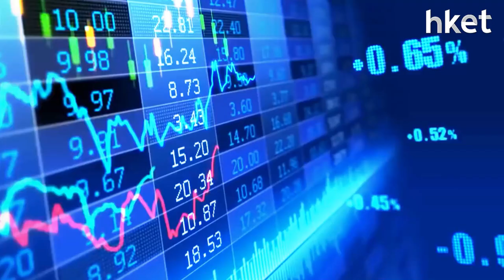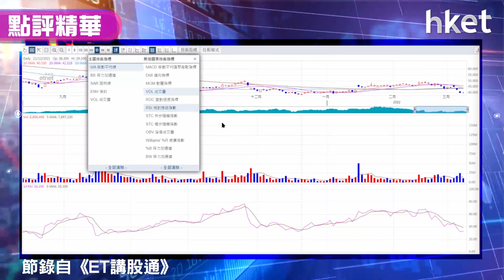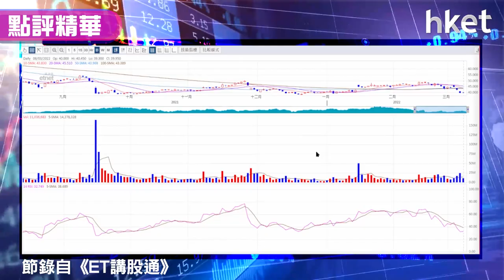【潛力股精選】孫運喜：銀娛（00027）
銀娛（00027）今日逆市靠穩，收市升0.2%，收報39.95元。歐美國家擬制裁俄羅斯進口石油，導致油價飆升，環球市況風高浪急，《iMoney》主編孫運喜（Ricky）留意到現時一些與外圍連繫較少的股份走勢表現較好，認為銀娛（00027）受外圍俄烏局勢影響不大，技術走勢上有投機潛力，建議投資者在現市況下可考慮買入公用股，詳細走勢分析、買賣策略，立即點擊收看/收聽。

**重溫《ET講股通》梁耀康：再尋底入市策略**